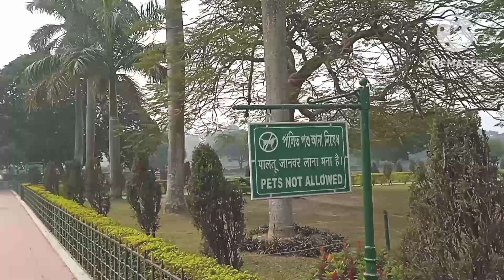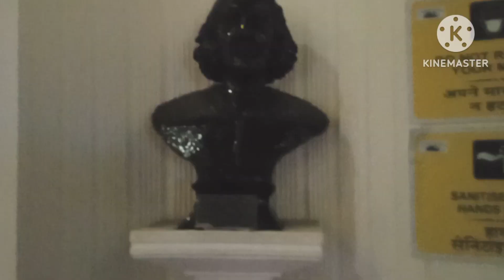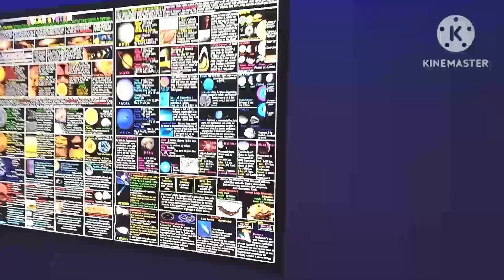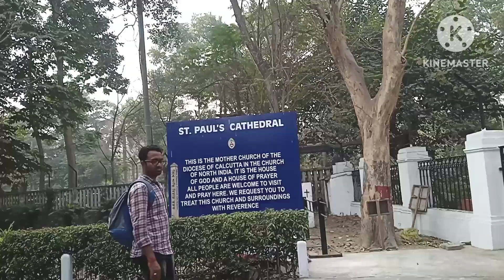Aaj saradin anek ghurlam# Victoria theke suru kore anek jayga